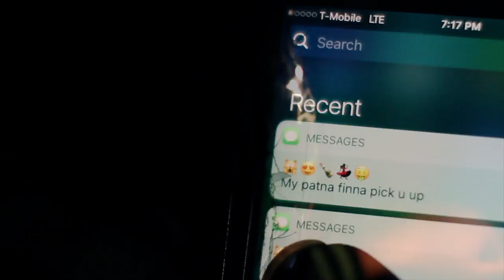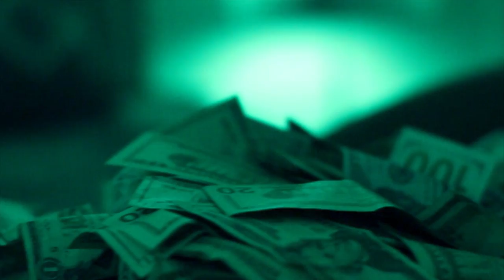Trifln' - Dirty Dancin (Music Video) || Dir. SkyThankYou [Thizzler.com]